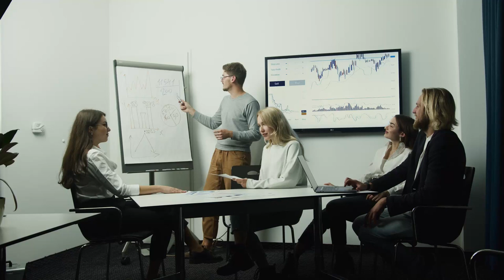[Nur kurz...] Wachstumszwang im Kapitalismus? Unser Geldsystem ist unkapitalistisch!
Text: Moneypulation
Stimme: Moneypulation
Schnitt: Unbasiert

Moneypulation

Unbasiert

UNTERSTUETZEN

Monero:
46spZwNxX4c1QjwLKfGXstXvQSoCL9FHdY7cU6EbV3ny4cxeB66njotHVCYCVNMKYSNCf1RZwysAhSioENAkRPykHyxWwpr
Dash:
XutaP9B8jcBxcPUTkQGrrdbksHNubNzkNm
Ethereum:
0xCB4B99c6c1a62bd3f38bf5e53A9419a7dac12bC5